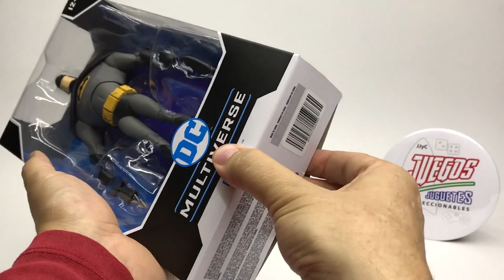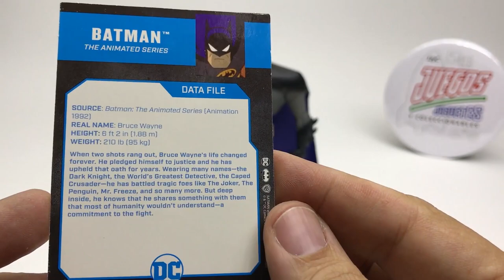BATMAN Animated McFarlane Toys Bandai Mexico ► juegos juguetes y coleccionables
Figura Batman DC Multiverse Versión Animada 7 Pulgadas
BandaiMéxico trae para ti la increíble figura de colección de BATMAN en su versión the animated series
Increíblemente detalladas figuras a escala de 7 "basadas en DC Multiverse
Diseñado con Ultra Articulación con  hasta  22 partes móviles  para una amplia gama de poses y juegos.
Amplia gama de  personajes y favoritos de los fanáticos,  perfectos para fanáticos de DC de todas las edades.
La figura de Batman   se basa en el estilo icónico de Batman the Animated Series
Los accesorios de Batman incluyen un  Grap nel Launcher  y  Batarang
Incluye tarjeta de arte coleccionable con  las ilustraciones de Batman the Animated Series en  el frente y biografía del personaje en el reverso
Recoge todas las figuras animadas DC adicionales; Superman y Green Lantern, así como otras figuras de McFarlane Toys DC Multiverse . Las cifras se venden por separado.
Batman se exhibe en el empaque de la caja de la ventana con el tema de DC
Hugo nos platica que tal esta la nueva figura de Batman de la serie animada ahora en las manos de McFarlane Toys en su linea DCMultiverse.